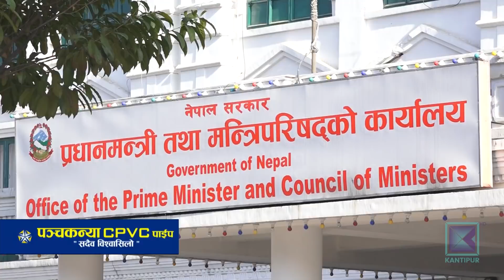राष्ट्रिय गौरवका मेलम्ची, माथिल्लो तामाकोशी र सिक्टा आयोजना जटिल प्राविधिक समस्यामा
राष्ट्रिय गौरवका कुनै पनि आयोजना पूर्णता पाई सञ्चालनमा आउन सकेका छैनन् । २१ वर्षअघि सुरू भएको मेलम्ची खानेपानी, १७ वर्षअघिको सिक्टा सिंचाइ र ९ वर्षअघि थालिएको माथिल्लो तामाकोशी जलविद्युत आयोजना अन्तिम चरणमा पुग्दा नपुग्दै जटिल प्राविधिक समस्यामा फसेका छन् ।